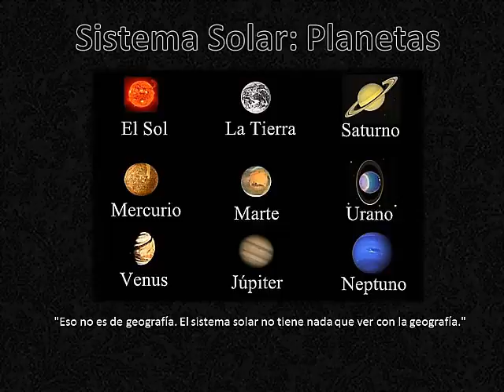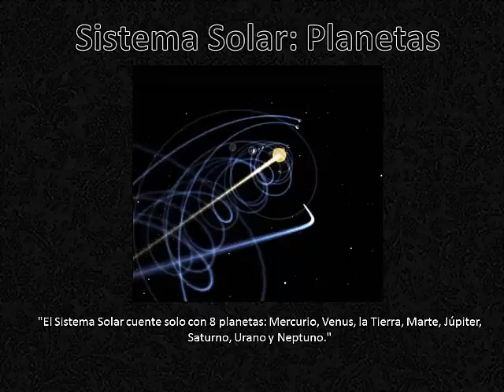# Metarquía / ¿Cuántos planetas hay en nuestro sistema solar?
En este vídeo explicaré acerca de cuántos planetas hay en nuestro sistema solar eso va ayudar a sobrellevar lo que vivimos, aquello que tocan los extremos de las emociones y los sentimientos.